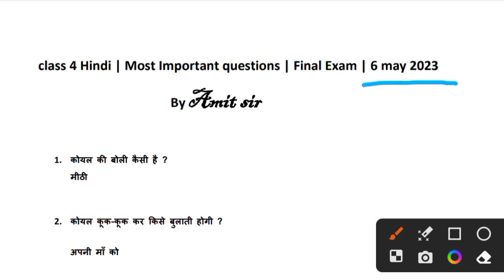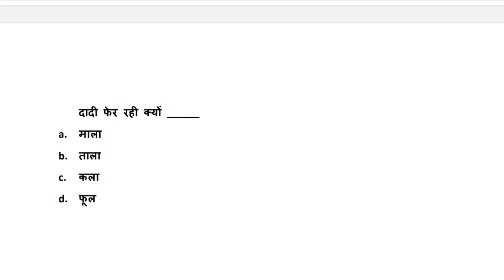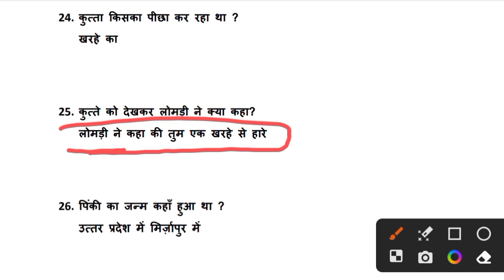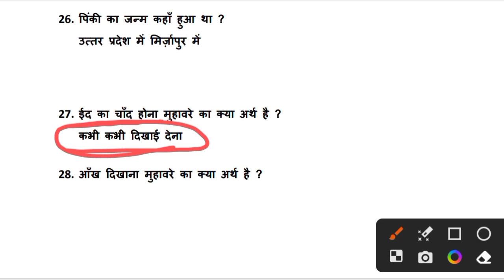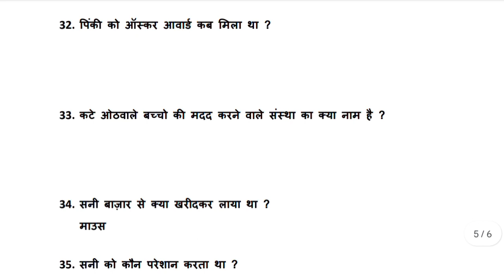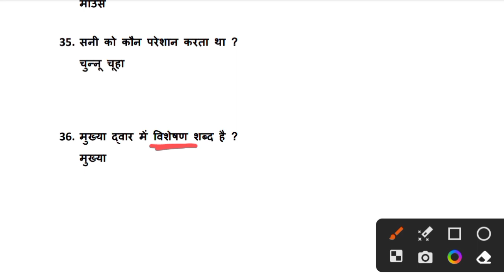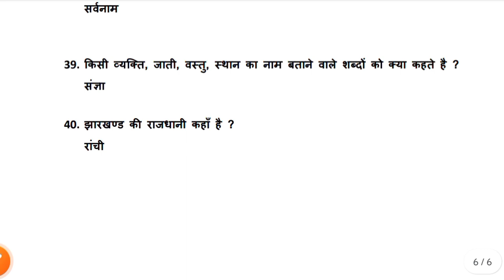Class 4 |Hindi | final exam 2023 || 6 may 2023 | 40 questions| Bharatvarsh classes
Class 4 |Hindi | final exam 2023 || 6 may 2023 | Objective type questions| Bharatvarsh classes
class 4 final exam model question
class 4 final exam 2023 6 may 2023
class 4 final exam 2023 6 may important question
class 4 most important question 6 may 2023
class 4 Hindi
class 4 Hindi most important question
class 4 Hindi 8 may 2023 most important question
class 4 Hindi jcert most important question by bharatvarsh classes